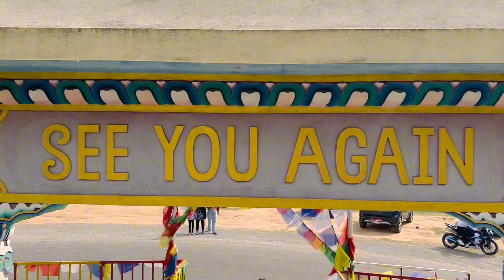Nagarkot Rani jhula |viral bridge|Buddha peace park,Visit#beautiful